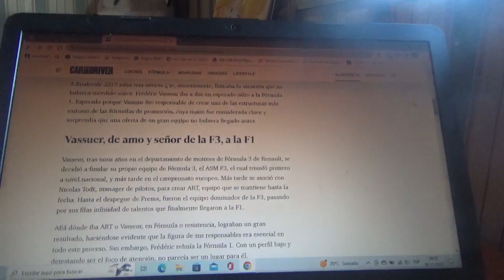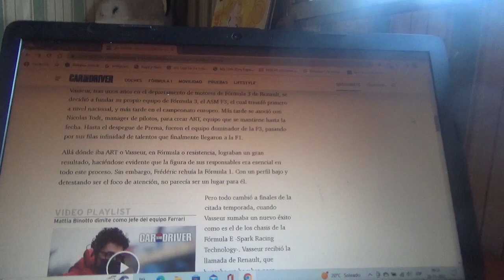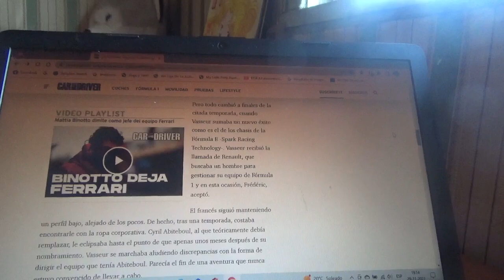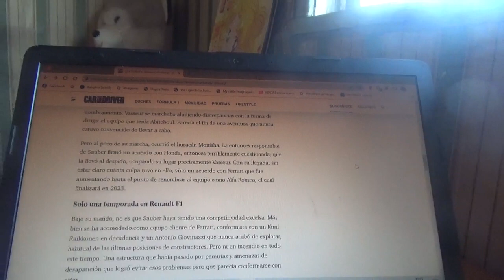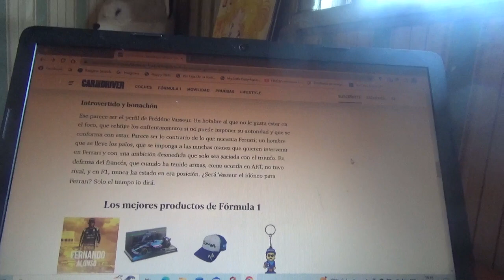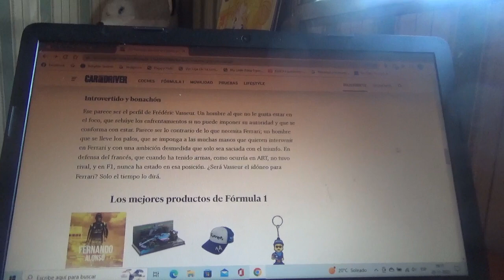¿Podría Fréderic Vasseur llegar a Scuderia Ferrari?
El ha sonado fuertemente para sustituir a Mattia Binotto en la Temporada 2023 de Fórmula 1 al ya retirado dirigente ítalo-suizo